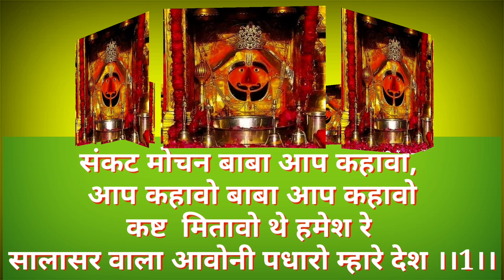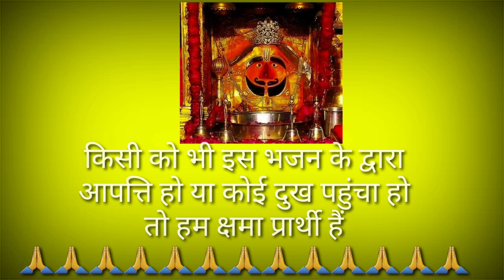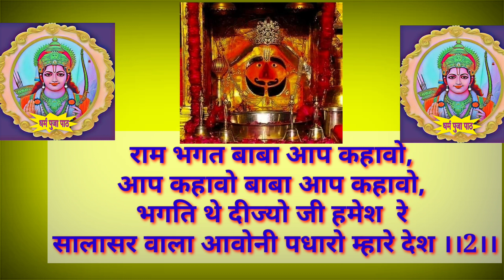भजन सालासर वाला आवो नी पधारो म्हारे देश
लाल लंगोटा वालो भेष,रे
सालासर वाला आओ नी पधारो म्हारे देश ।।टेर।।
संकट मोचन बाबा आप कहावो, आप कहावो बाबा आप कहावो
कष्ट  मितावो थे हमेश रे सालासर वाला आवोनी पधारो म्हारे देश ।।1।।

राम भगत बाबा आप कहावो, आप कहावो बाबा आप कहावो,
भगति थे दीज्यो जी हमेश  रे सालासर वाला आवोनी पधारो म्हारे देश ।।2।।
सोहम सुत का काज सवारों, काज सवारों बाबा काज  सवारों,
दर्शन दीज्यो जी हमेश रे सालासर वाला आवोनी पधारो म्हारे देश ।।3।।

फेसबुक पेज.